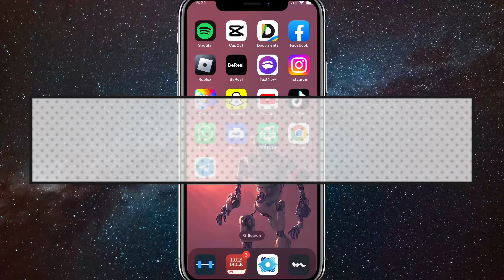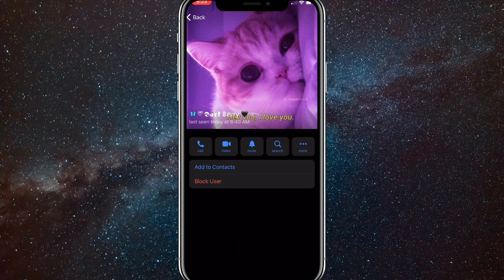Telegram How to Know if Someone Blocked You (2024)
In this video, I will show you how to tell if someone blocked you on Telegram. If somebody blocked you on Telegram and you want to know if they blocked you, this video will show you exactly how to tell if they blocked you on Telegram.